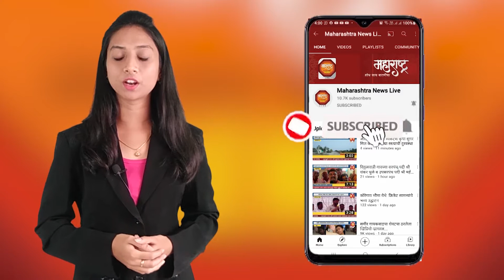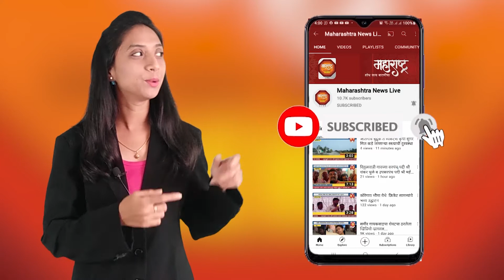साके वारकऱ्यांची पायी दिंडी पंढरपूरकडे रवाना